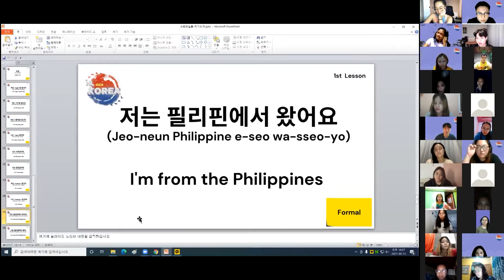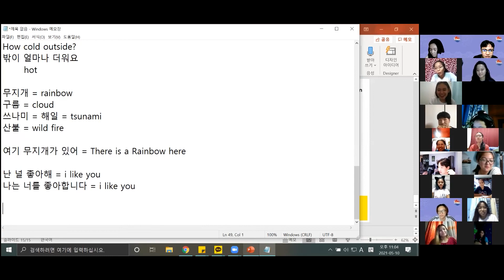Hi Korea! - Challenge 7 Students farewell video